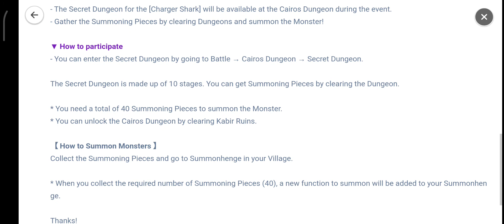🦈[Event] The Secret Dungeon for 3★ [Charger Shark] (Water) Now Open!🦈 - Summoners War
Summoners War [Event] The Secret Dungeon for 3★ [Charger Shark] (Water) Now Open! Gunnars Ólafur💧🦈

Hi, it's Com2uS!

Meet the [Charger Shark] with Water Attribute in the Secret Dungeon from Aug. 5th 12pm to Aug. 8th 12am.

[* Based on the server time - Global(PDT/PST), Asia(TST), Europe(CEST/CET)]

Gather the Summoning Pieces and summon the 3★ [Charger Shark] with Water Attribute!

The Secret Dungeon is also a rich source of Mana Stones, so don't miss out!

▼ Details
- The Secret Dungeon for the [Charger Shark] will be available at the Cairos Dungeon during the event.

- Gather the Summoning Pieces by clearing Dungeons and summon the Monster!

- You can enter the Secret Dungeon by going to Battle → Cairos Dungeon → Secret Dungeon.

The Secret Dungeon is made up of 10 stages. You can get Summoning Pieces by clearing the Dungeon.

* You need a total of 40 Summoning Pieces to summon the Monster.

* You can unlock the Cairos Dungeon by clearing Kabir Ruins.

【 How to Summon Monsters 】
Collect the Summoning Pieces and go to Summonhenge in your Village.

* When you collect the required number of Summoning Pieces (40), a new function to summon will be added to your Summonhenge.

Thanks!​🙏

Æpa apakah api jkin gw no cb bgk, ngk nood'nood'nood end ly'anly'anly'an end ด.ญ.sᴜᴍᴍᴇʀ?👹🔥💥